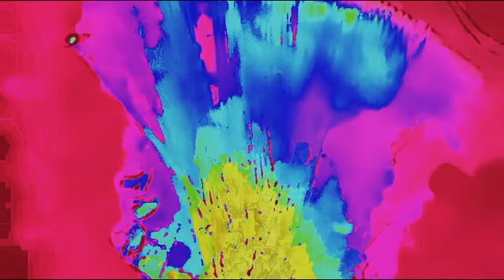How it began - Silent Partner